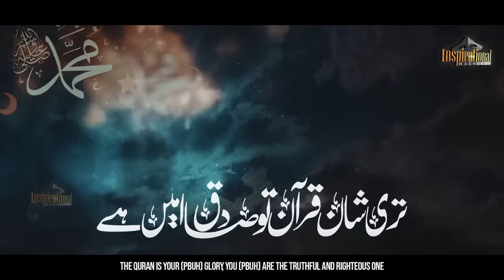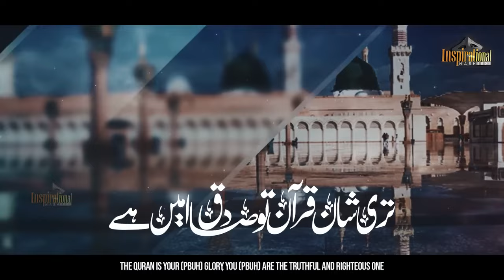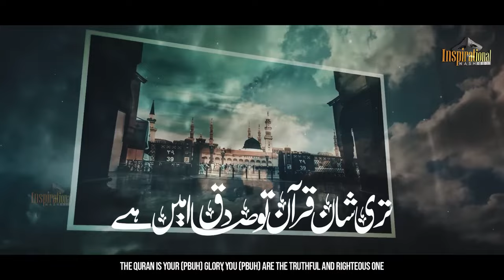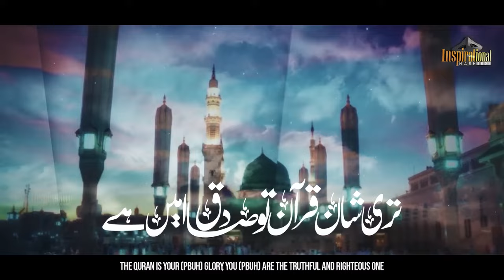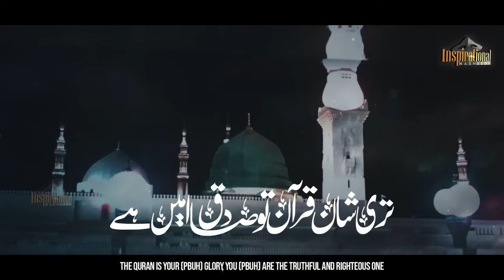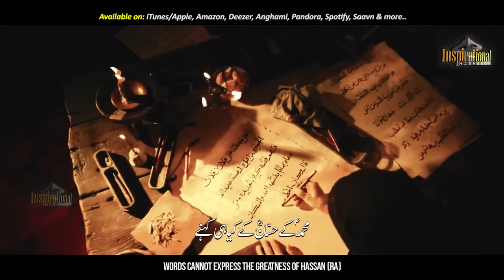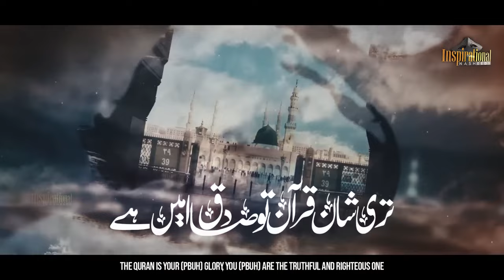abad tou abad tu Azal ka haseen hai ابد تو ابد توں ازل کا حسیں ہے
abad tou abad tu Azal ka haseen hai Sidra Shareef TV
Presenting a beautiful naat sharif 2023 "ABAD TO ABAD TU" with Urdu & English Subtitles, which is written by "HANI RAFIQ" and recited by "ZUBAIR GABOOL" with his beautiful voice.Credits:Artist: Hafiz Zubair GaboolLyrics: Hani RafeeqAudio: Fs StudioLabel & Production: Inspirational NasheedsLyrics English & Urdu:ابد تو ابد تُو ازل کا حسیں ہےFrom the beginning to eternity, You (PBUH) are the most beautifulچمک دار رُخسار روشن جبیں ہےWith Your (PBUH) radiant cheeks and luminous forehead تُو احمدؐ، مدثرؐ، مزملؐ، تُو یاسینؐYou are Ahmed (PBUH), Mudassir (PBUH), Muzammil (PBUH), Yaseen (PBUH)تری شان قرآن تُو صادق امیں ہےThe Quran is Your (PBUH) glory, You (PBUH) are the Truthful and Righteous Oneوہ نامِ گرامی جو آدمؑ کو بھایاYou (PBUH) are the one who was beloved to Adam (AS) as wellترے نام کی لوح عرشِ بریں ہےThe tablet bearing Your (PBUH) name lies on the highest heavenفرنگی بھلا سمجھے کیا وہ اشارہHow can the westerner understand کہ آقاؐ پہ قربان روئے زمیں ہےThat the entire earth can be sacrificed for the Master (PBUH)پیام آخری رب کا لیکر تُو آیاYou (PBUH) brought forth the final message from the Creatorتُو سیّد، تُو ہی خاتم المرسلیں ہےYou (PBUH) are Syed, You (PBUH) alone are the Last of the Prophetsحبیبِ خُدا! تیری کیا شان ہوگیBeloved of the Lord! How mighty is Your glory!ابو بکرؓ ساجب تراجانشیں ہےWhen Abu Bakr (RA) is Your successorمحمدؐ کے حسّانؓ کے کیا ہی کہنےWords cannot express the greatness of Hassan (RA) کلامِ مسافر تو کچھ بھی نہیں ہےThe poetry of the traveler is worth nothing[Related Tags]:abad to abad tu azal ka haseen hainew naat sharif 2023new naat 2022naat sharif superhit motivational nasheed,sarfaroshi,sibghatullah,muaviya bin azam,anasheed studio,sarfaroshi ki tamanna,ab humare dil main hai,dekhna hai zoor kitna bazo e qatl main hai,nasheed,heart touching nasheed,motivational nasheed,superhit nasheed,sad nasheed,nasheed club,nasheed 2022,nasheed stduio,nasheed 2021,nasheed club naat,nasheed in urdu,iuii,sarfasoshi ki tamanna ab humare dil me hai,anasheed,anasheed studio naat,nasheed club 2022,urdu nasheed,naatHum Say Sajdon Ki Taufeeq Mat Cheenanaateeq ur rehman new naatatiq ur rehman new naatRazaon ka talib hunmeray maulameray molateray bandaymanajat manajaatfaryad sunhamdbest hamdgunahon say bacha maulaislamic releases new naatpeace studio new naat her ik janib udasi hayna janay Kiye ye alam haikamal ye haiislamic releases new naatHassan Anzar new naatpeace studio new naatnasheed club naat,peace studio new naat,attiq ur rehman new naat,atiq ur rehman naat,atiq ur rehman new naat,hum say sajdon ki taufeeq mat cheenana,wo sara cheen leta hay,khawab rakhna,rab e arzo sama,kamal ye hai,Hum Khata Kar Hain,Heart Touching Emotional Kalam 2022 | Hum Khata Kar Hain | Atiq Ur Rehman | Nasheed Club | Eman Club,munjat,Heart Touching Emotional Kalam 2022nasheed club naat,peace studio new naat,attiq ur rehman new naat,atiq ur rehman naat,atiq ur rehman new naat,hum say sajdon ki taufeeq mat cheenana,wo sara cheen leta hay,khawab rakhna,rab e arzo sama,kamal ye hai,Hum Khata Kar Hain,Heart Touching Emotional Kalam 2022 | Hum Khata Kar Hain | Atiq Ur Rehman | Nasheed Club | Eman Club,munjat,Heart Touching Emotional Kalam 2022,nasheed club,islamic releases naats,new naat,naat